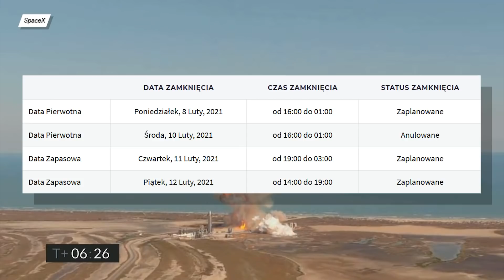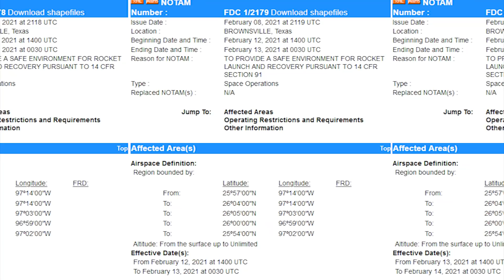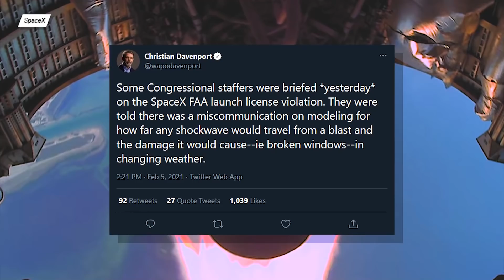Testy SN10!, SN11 Prawie Gotowa!, Koniec Problemów z FAA? - Starshipowy Przegląd #1 🚀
Fragmenty użyte w filmie zostały wykorzystane na zasadzie prawa cytatu — zgodnie z art. 29 ustawy z 4 lutego 1994 r. o prawie autorskim i prawach pokrewnych – „uzasadnione przepisami wykorzystanie fragmentów dzieła innego twórcy”

Spis treści:
00:00 - Intro
00:30 - Zamknięcia drogi
01:00 - Depesze NOTAM

01:51 - Testy SN10
02:31 - SN11 prawie gotowa
02:56 - Orbitalny Launchpad oraz testy Super Heavy
04:00 - Powrót ośrodka Cocoa?
04:53 - Koniec problemów z FAA?
06:00 - Outro